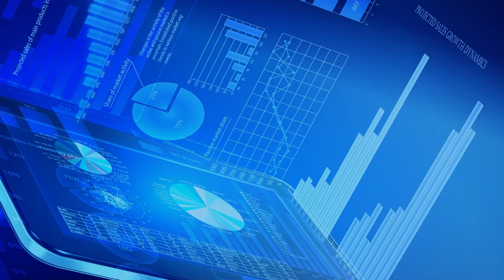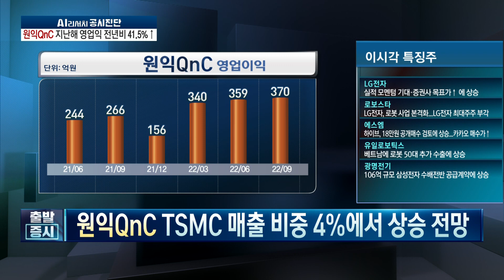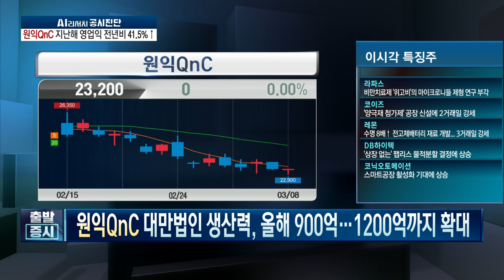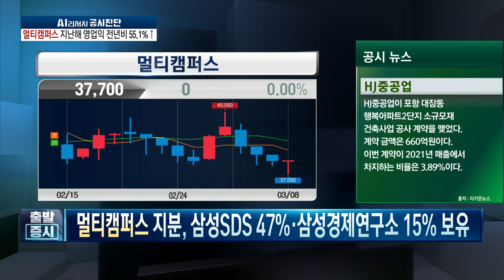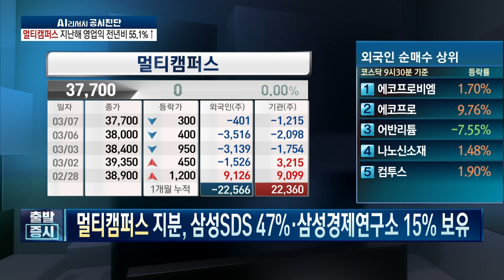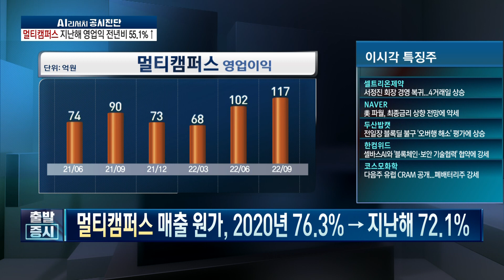'카카오' SM 지분 총 40% 획득 목표, '한화솔루션' 태양광 모듈·케미칼 사업 / 한국경제TV / 공시진단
출발증시

앵커 : 하경민
출연자 : 조호진 타키온뉴스 대표

연출 : 양경식 PD
조연출 : 김다연 AD
작가 : 함유선